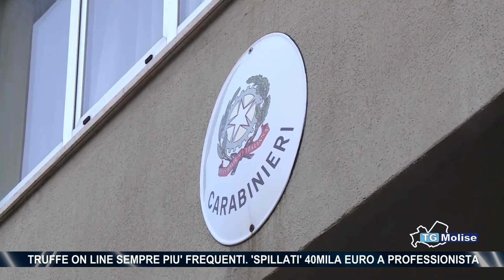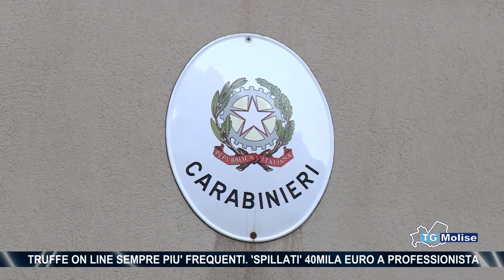Truffe on line sempre più frequenti. 'spillati' 40mila euro a professionista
Sempre più frequenti i casi di truffe online e di quelle agli anziani:
i carabinieri invitano a denunciare. I militari della Compagnia di
Larino hanno scoperto diversi episodi: dalla truffa dello spid a
quella del campanello. A un libero professionista spillati 40mila
euro di tfr e ultime mensilità.